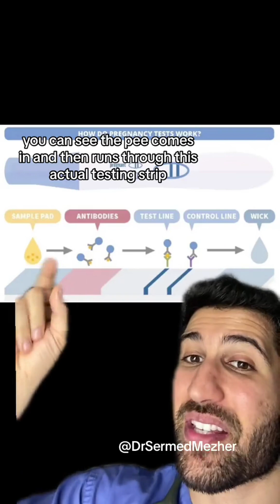Positive Pregnancy Test… IN A MAN?! how Certain types of testicular cancers can produce elevated le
Positive Pregnancy Test… IN A MAN?! how Certain types of testicular cancers can produce elevated levels of human chorionic gonadotropin (hCG), a hormone typically associated with pregnancy. This phenomenon occurs because some testicular tumors, specifically non-seminomatous germ cell tumors, can exhibit characteristics similar to the cells that produce hCG during pregnancy. When these cancer cells release hCG, it can be detected through blood tests. Monitoring hCG levels is one of the diagnostic tools used in the evaluation and management of testicular cancers, aiding in the identification and tracking of the disease. It's crucial for individuals to be aware of potential signs of testicular cancer, such as changes in size or shape of the testicles, lumps, or pain. Early detection through regular self-exams and medical check-ups improves the chances of successful treatment.